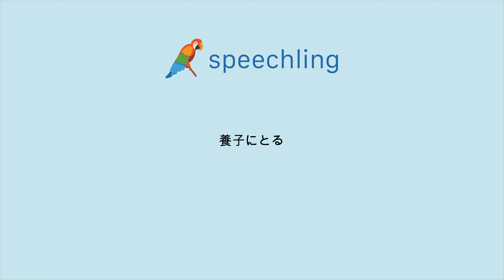How to say "Adopt" in Japanese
Male Voice:
養子にとる

Female Voice:
養子にとる

Male Voice Translation:
Adopt

Female Voice Translation:
Adopt